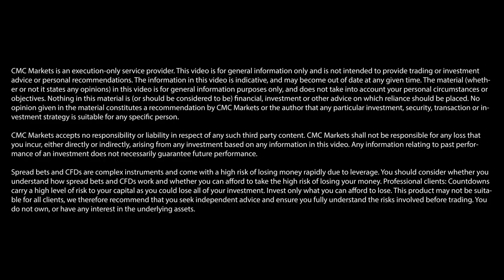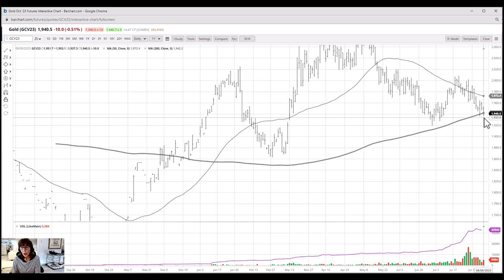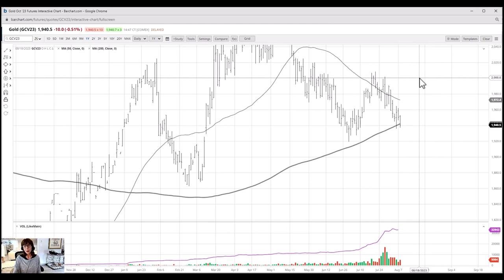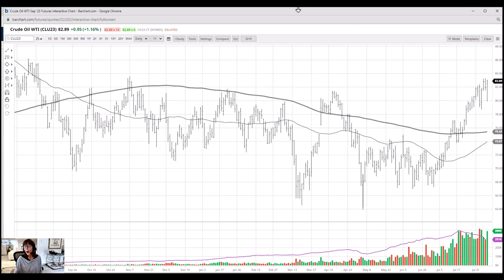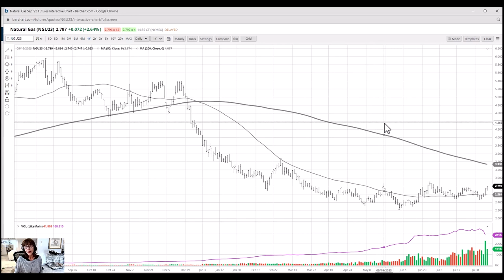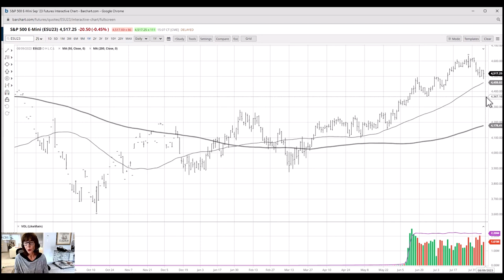Technical roundup: S&P 500, gold and oil to move higher? | Mish Schneider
Ahead of Thursday’s critical US CPI update Mish Schneider of MarketGauge highlights the possible opportunities in today’s trading session for the S&P 500 and three key commodities.